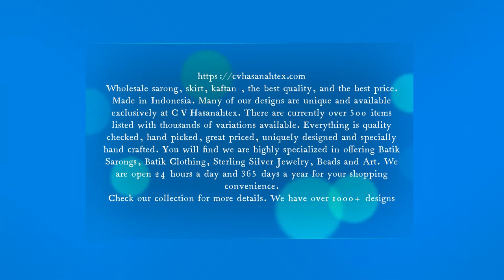bali pareo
SOLO, CENTRAL JAVA, INDONESIA
We Are Supplier and exporter of Indonesian Sarongs, Sterling Silver Jewelry , Clothing.

CV.Hasanahtex is a wholesaler Indonesian Sarong and Jewelry manufacturer : your wholesale Indonesia partner since 1994. Weather you are looking for sarong or pareo, handicrafts, fashion clothes, fashion jewellery, wholesale fashion handbags, Jewelry Wholesale, Woman Accessories Purses and Bags, Suppliers Bali Java, Supply Products from Indonesia, Asian Products Export, Indonesian Company and Manufacturing you will find